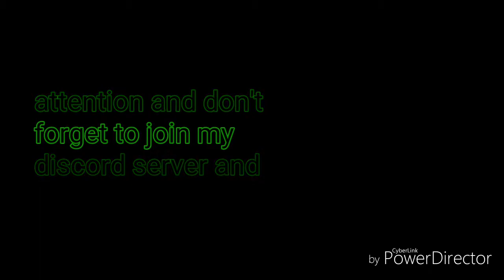Some questions for you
Today I have some questions for.
I hope you can answer them.

Follow me discord to know more about warhammer 40k and world of tanks blitz:

The music and some photos are not from me but from other people.